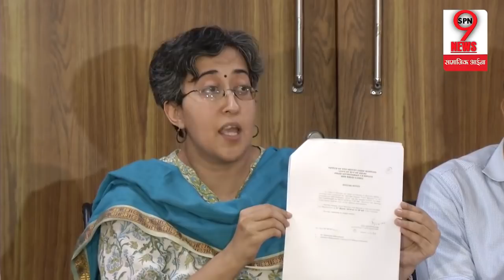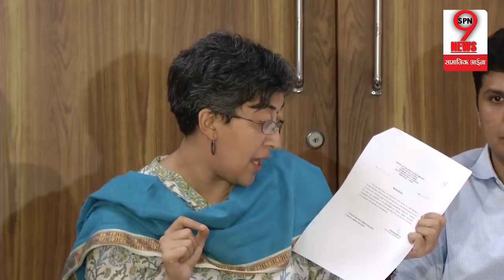LOK SABHA2019: Congress-AAP Alliance To Counter BJP In Delhi - Seat Sharing Discussion